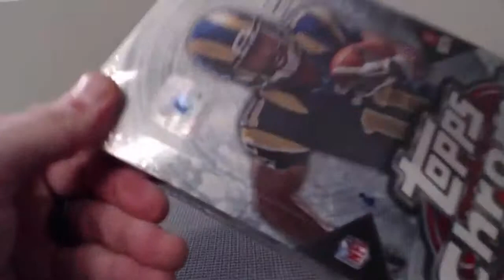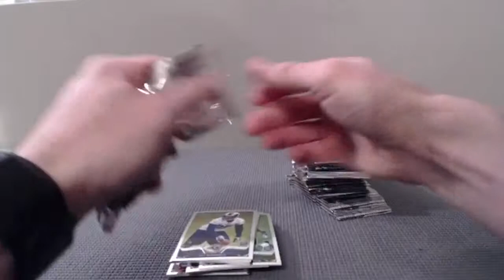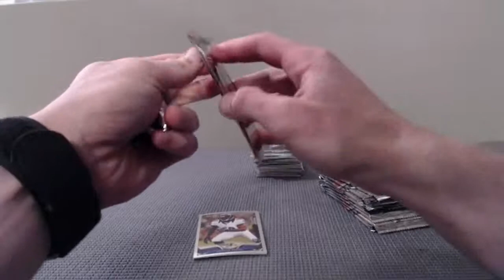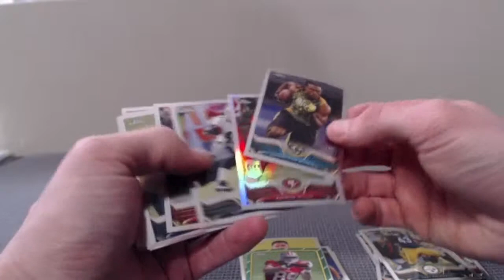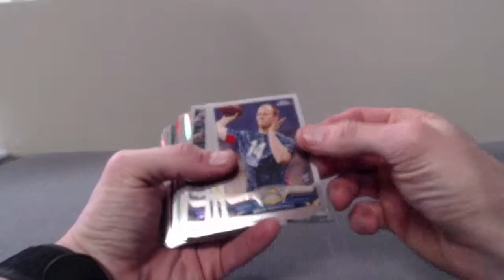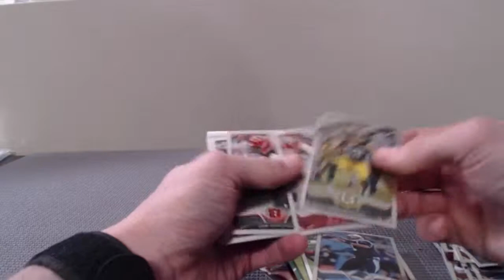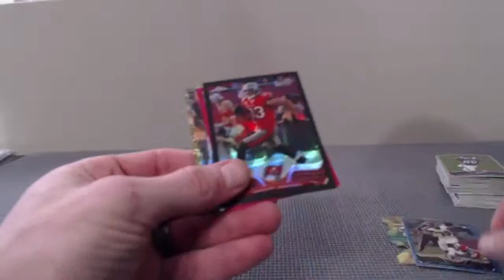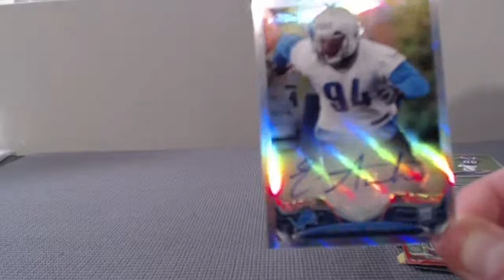madalynn2825's 2013 Topps Chrome FB Breakl